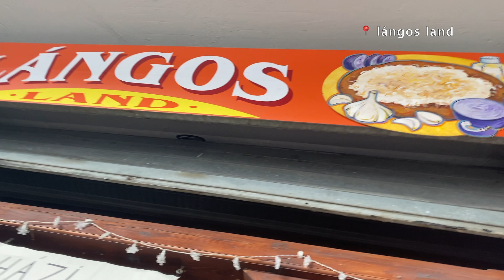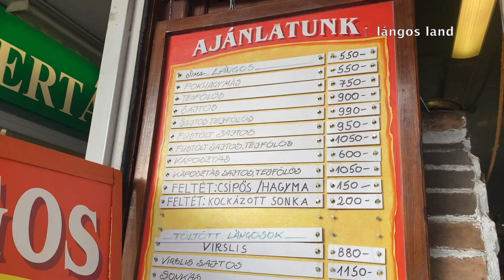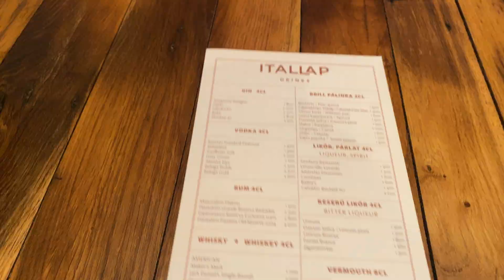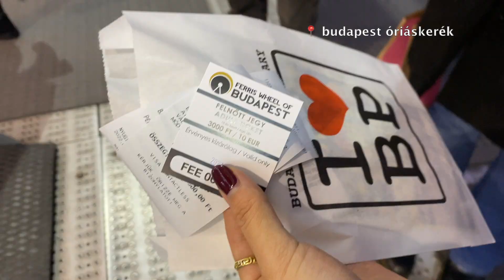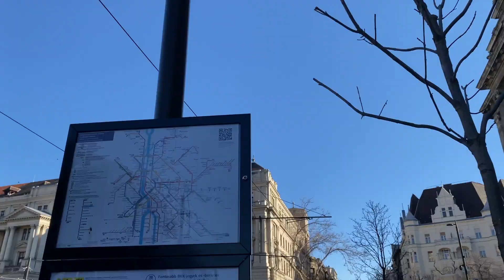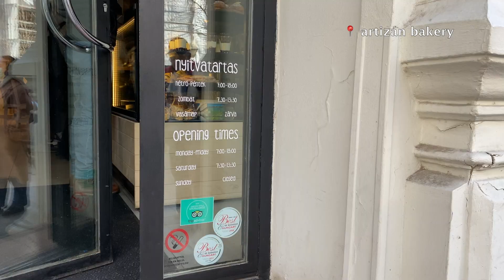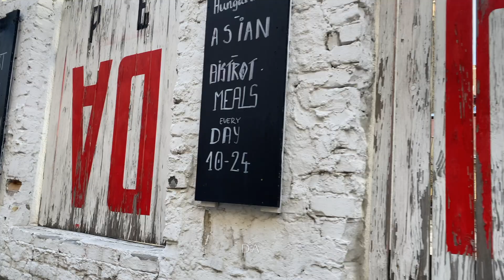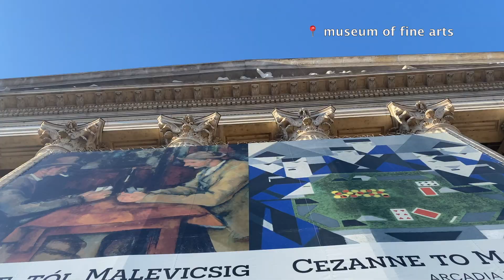budapest diaries | part 2 | fisherman's bastion, ferris wheel, cafe, museum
yes another vlog from budapest! i hope you are still hanging in there during midterm season (to my ACG kids). in early february before the exams we took a trip to this beautiful city in hungary, ate hungarian goodies & had so much fun (& hangover for them lol).